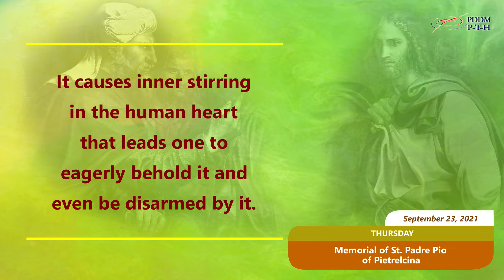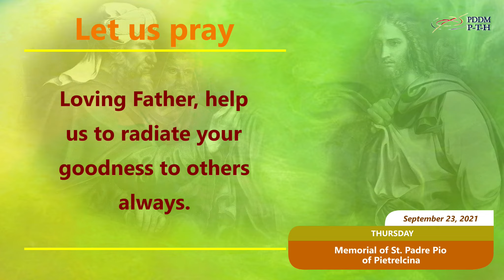September 23, 2021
God is Good and He is always willing to permeate His goodness to all of us.
Each one of us possesses this Good in the core of our being.